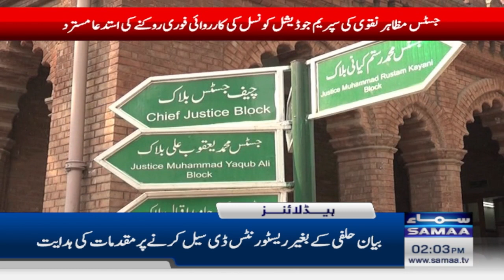Samaa News Headlines 2PM | Important meetings of Army Chief | 15 December 2023 | SAMAA TV